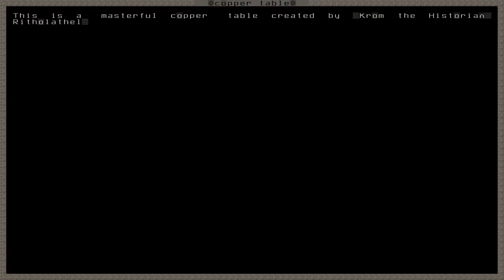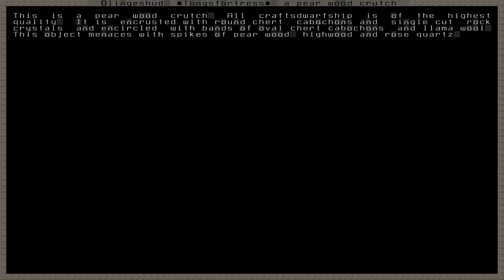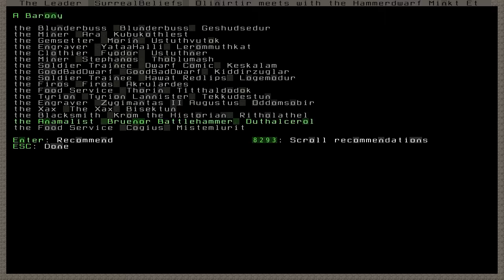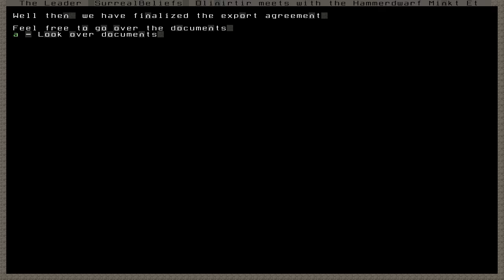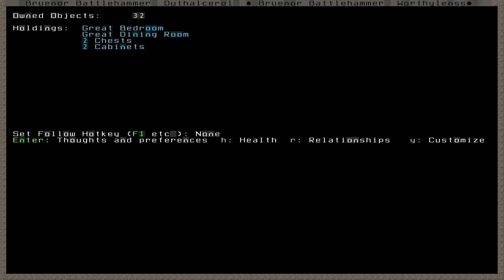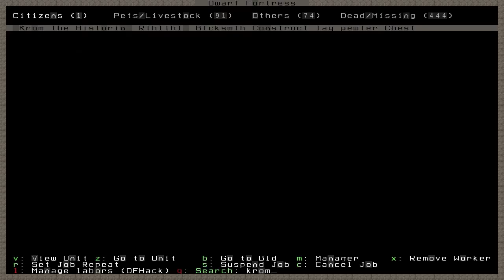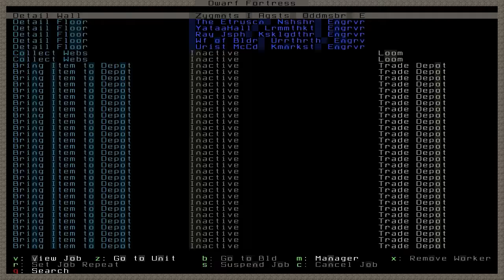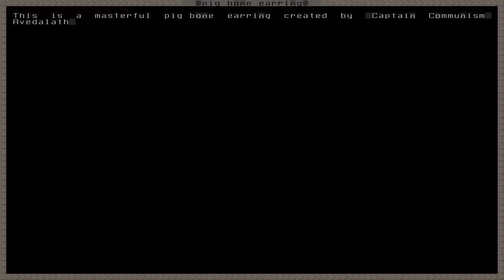Dwarf Fortress 2014: Anvilquested - Ep. 37 (Baroness Battlehammer)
Wherein we profile and set up quarters for our new Baroness, Bruenor Battlehammer (perhaps we can call her Threebie?). We also do some trading and welcome a new baby to the fort.